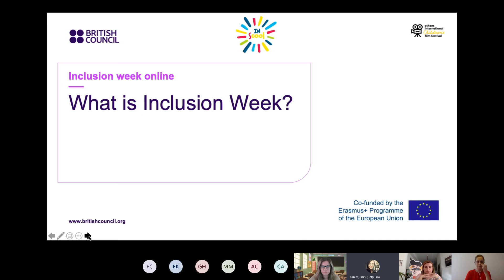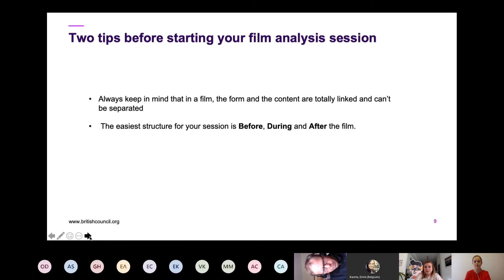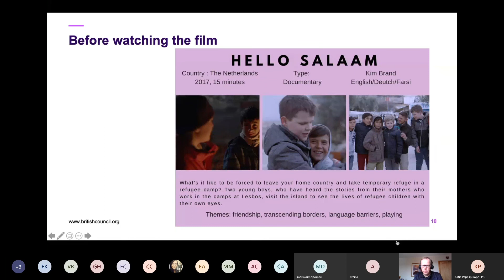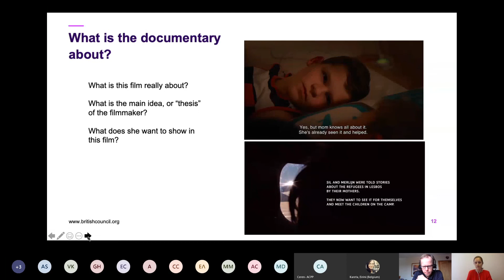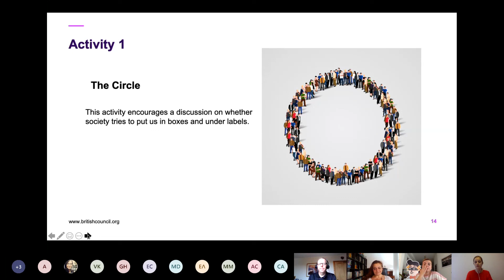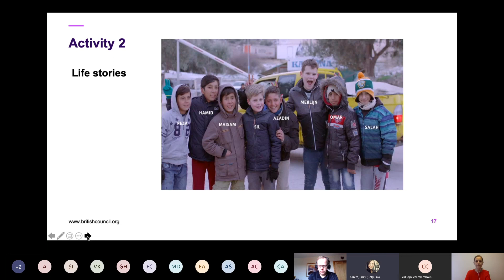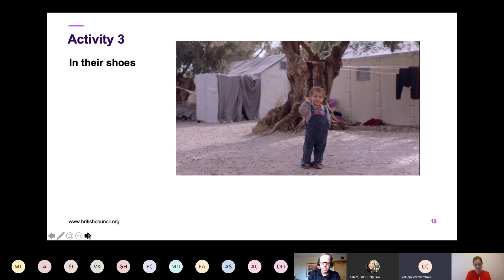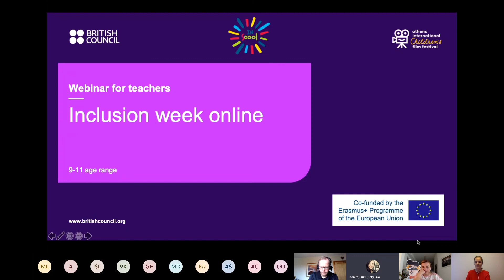Inclusion Week 2020: International webinar – Hello Salaam (for ages 9–11)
This year we took Inclusive Schools online! We celebrated Inclusion Week from 18 to 22 May 2020 with a series of webinars and educational screenings in co-operation with the Athens International Children’s Film Festival. Watch the two international and one national webinar to learn how you can use film screenings to initiate a discussion with students about inclusion and diversity. For more information about the programme, the webinars’ educational kits and other educational material on inclusion,